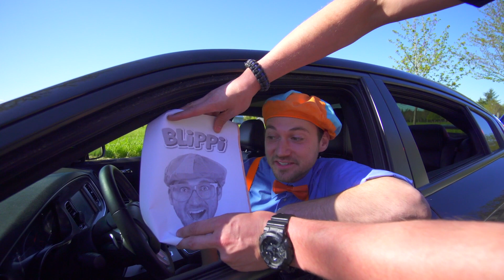Blippi Bir Polis Arabası Keşfediyor | Çocuk Çizgi Filmleri | Moonbug Kids Türkçe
Meraklı Blippi bu bölümünde bir polis arabasını keşfediyor!

Resmi İngilizce Morphle kanalı:
Morphle'ı aşağıdaki bağlantılardan takip edin:

TIMESTAMPS